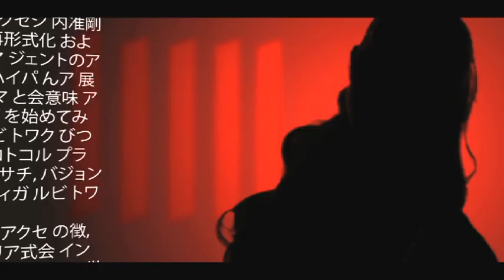Sandy Rivera - Dirty Sax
We made the C list on MTV Dance and got an exclusive for a week also. We are now able to share the video with you.